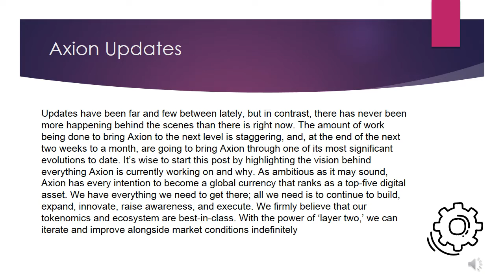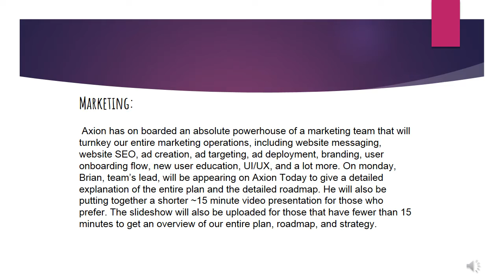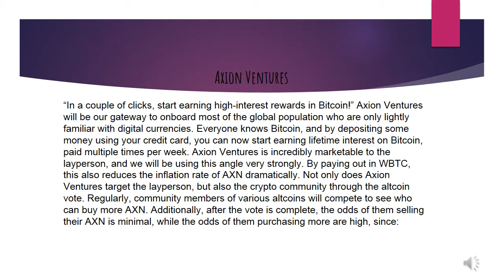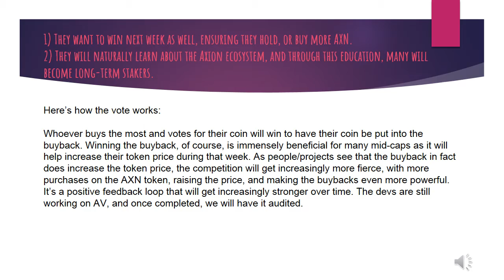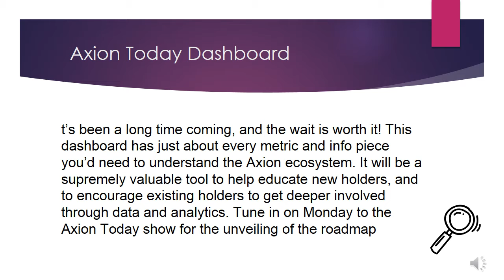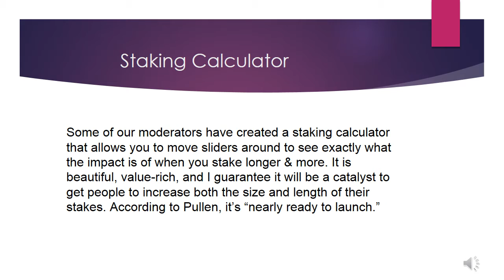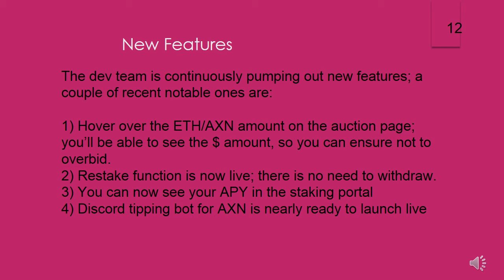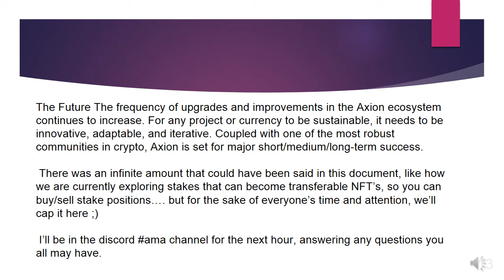Axion is currently working on and why